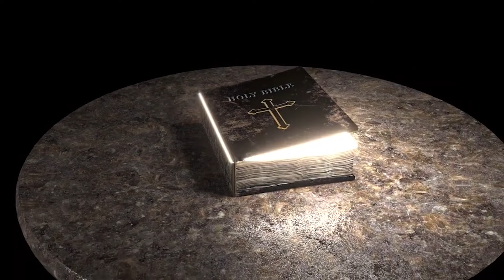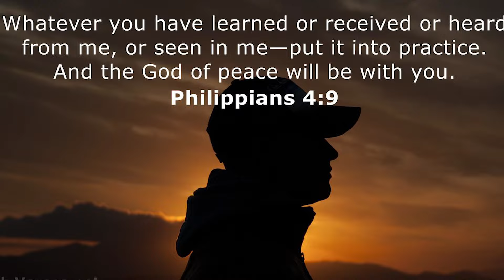| Our Daily Bread | Kirtana Ministries | Mon - Fri @9 am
Every Sunday morning service in Chelmsford from  12 pm to 2 pm.
Address:
The Church of the Ascension with all Saints, Maltese Road, Chelmsford, CM1 2PB.

Evening Service  in East Ham from 5 pm to 7 pm.
Address:
International Praise Centre
72 Katherine Road, London,E6 1EN

Come and experience the power of the Holy Spirit.